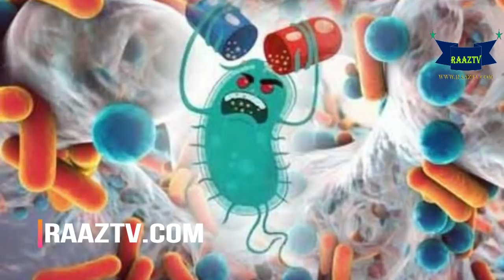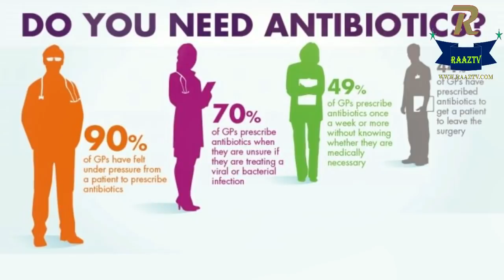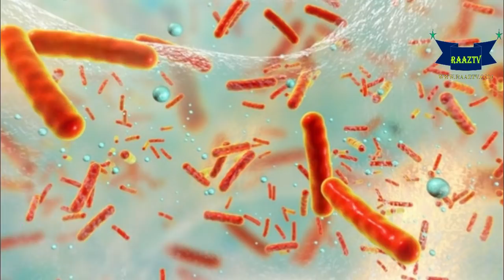A few basic misconceptions about antibiotics .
Under the World Health Organization survey, more than ten people use antibiotics to solve health and healing problems. Antibiotics are taken to solve problems and improve health, but about them I have some basic misconceptions. First of all it is important to know

What is anti biotech?
Anti-biotech pencils are discovered in the history of birth in 1920. This bacterial infection was only deadly but also known as it was used to treat it. But it has increased the tendency to cure new antibiotics. There are several types of antibiotics available in the market today to fight kind of infections.
They are aware of the major misconceptions about antibiotics.
1. You will be surprised how anti-bacteria do bacterialysis. There are similarities and contractions between bacterial and musical cells. Bacterial and orthopedic cells vary in structure. Antibiotics work in some way that it bacteria cells and human beings Cells do not print
2. When you take any antibiotics when traveling through blood, travels through bacteria and make bacteria. It is different that bacteria are good too, when infectious diseases are taken in antibiotics, they spread the disease. Those with bacteria as well as eliminate good bacteria.
3.But bacteria are in your body, they help in keeping the body in many ways. If antibiotics use these bacterial disorders, your health can be affected by this process.
4. Bacterial deficiency increases other bacteriums to spread infections.
5. Some times anti-biotech residents create distortions in the balance of glands, which causes a rapid increase in good bacteria and can become more harmful.
6. If you have been taking anti-biotech for a long time, it can be healthier.
If you take pregnancy biotech times and become healthy, then good bacteria are in your body. They do not harm them.
Remember antibiotics can only be bacteriacomorphic. For this reason, it is not effective for viruses such as fluorrhoids etc.
Antibiotics can occur if you have any viruses, because these residents can reach glycogen. If you need to take antioxidants, always try to keep good bacteria safe, because these bacteria help you stay healthy.